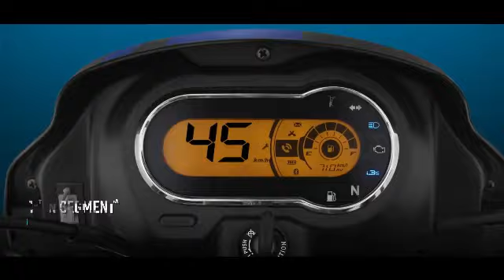Top 5 Selling Bike In May 2023 Ft-Splendor Plus ,Pulsar 125 || Latest Price